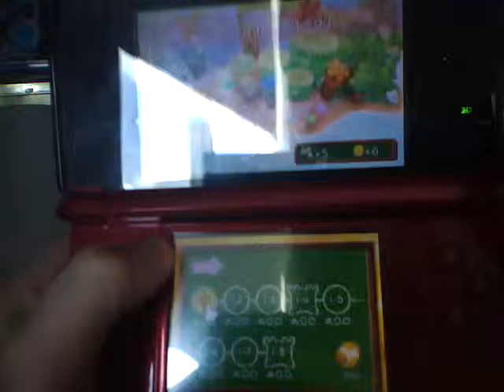Yoshi's New Island Episode 1- Constipation!